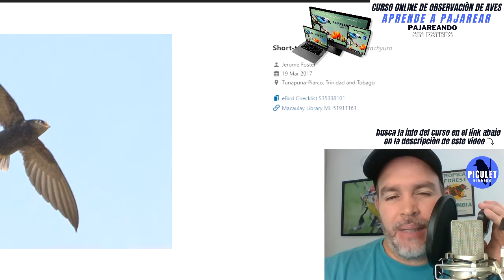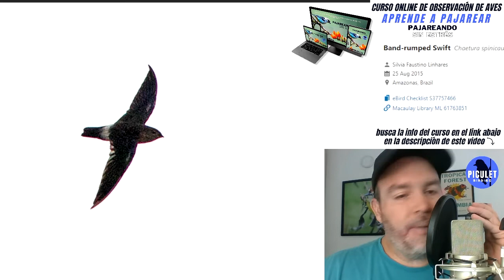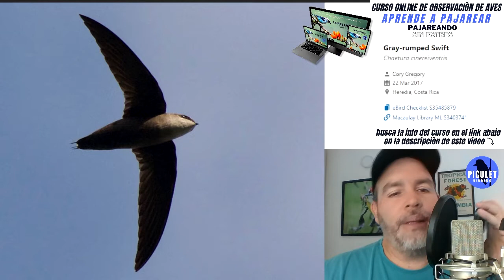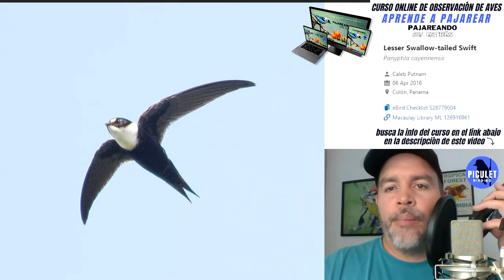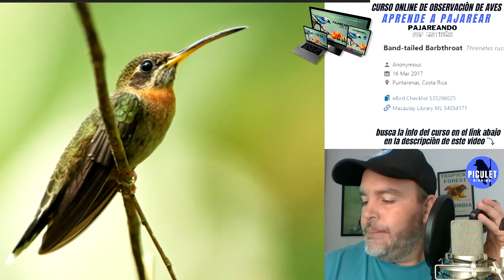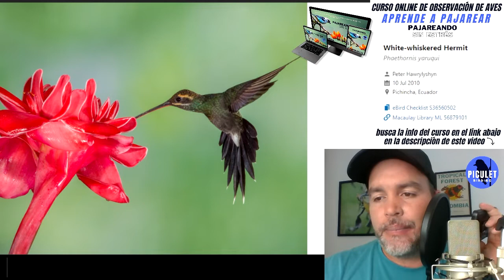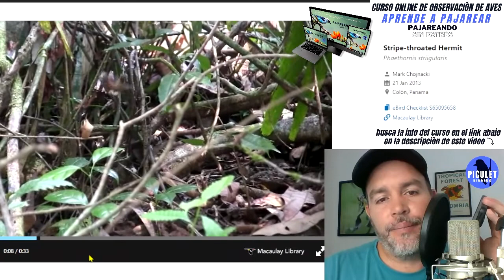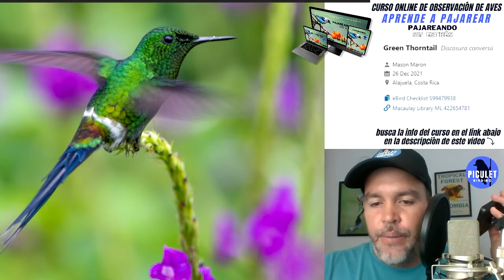Learn the Birds from San Cipriano 2 / Aprende las Aves de San Cipriano 2 (con Cantos e Imagenes )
🇨🇴🇪🇸 Español  ( English below ⤵ 🇺🇸 )
Este video fué hecho para ayudarnos a Estudiar de una manera fácil, con Imágenes y cantos , las aves (Especialidades) en La Reserva de San Cipriano, Valle del Cauca, Colombia.  Esta reserva se encuentra en el Bosque muy humedo Tropical de la Bioregión Chocó del departamento del Valle, cerca de Buenaventura a 200 mts sobre el nivel del Mar, cerca a Buenaventura.

-La info de nombres en español, tamaño y altura a la que se encuentran las aves fué tomado del libro Birds of Colombia de Steven Hilty que se puede conseguir en este link:
-Los sonidos son de la colección de Peter Boesman y la pueden comprar en este link :
-También utilizamos algunos cantos de la Aplicación Merlin. Pueden apoyar Ebird de Cornell Lab of Ornithology donando en este link:

Quieres aprender a Pajarear o tienes algún amig@ que quiera aprender? En nuestro curso de Pajareo te llevaremos de la mano de 0 a 100 hasta que logres ser un gran observador de aves y te daremos las herramientas para que reduzcas el estrés, combatas el sedentarismo y puedas obtener descanso mental a través de este saludable hobby. Empieza esta terapia de Naturaleza y Aves. ¡Tu familia, tu cuerpo y mente lo agradecerán!
Encuentra este curso de Pajareo en nuestro Canal

También recomendamos:
 -La guía de aves de Colombia de nuestro amigo Miles Mcmullan que se puede conseguir aquí:

This video was made to help us Study in an easy way, with Images and songs, the birds (Specialties) found in San Cipriano, Cauca Valley Province, Colombia.  This Natural reserve lies in the very humid Tropical forest from the Pacific Lower foothills of the western Andes in Colombian Choco Bioregion. It lies at 660 feet ASL very close to Buenaventura.
-The information of names in Spanish, size and height at which the birds are found was taken from the book Birds of Colombia by Steven Hilty that can be purchased at this link:
-We also used some songs from the Merlin App. You can support Cornell Lab of Ornithology Ebird by donating at this link:

Do you want to learn Birding? or do you have a friend who wants to learn? In our Bird watching course we will take you by the hand from 0 to 100 until you become a great bird watcher and we will give you the tools to reduce stress, combat sedentary lifestyle and get mental rest through this healthy hobby. Start this Nature and Birds therapy. Your family, your body and mind will thank you!